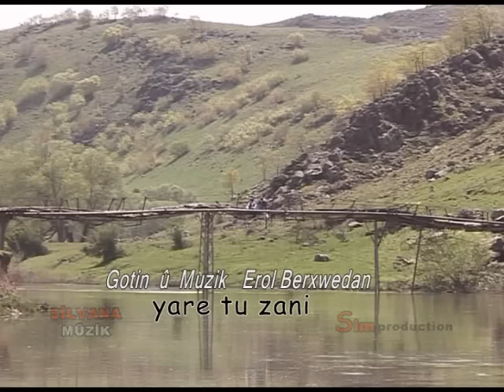Erol Berxwedan - Yare Tu Zani